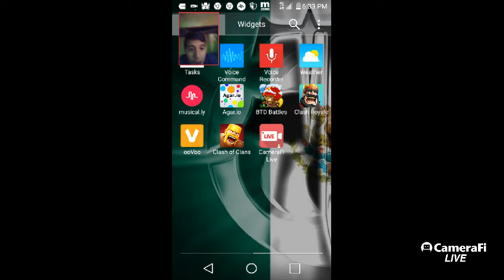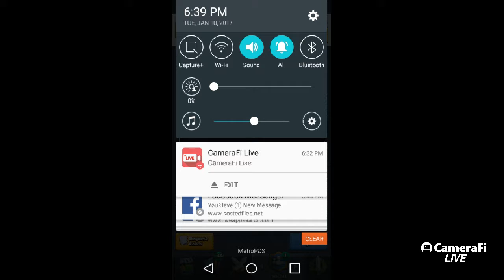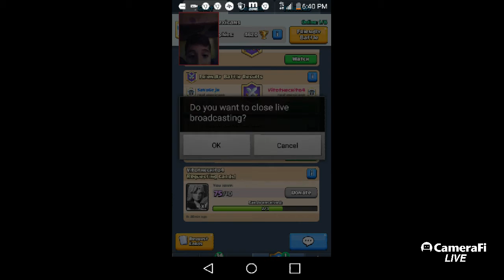William Gonzalez's broadcast